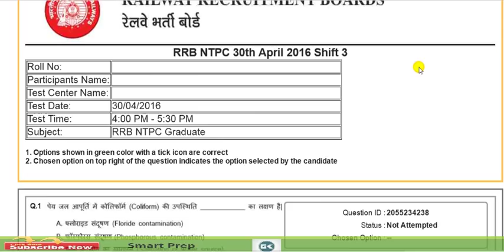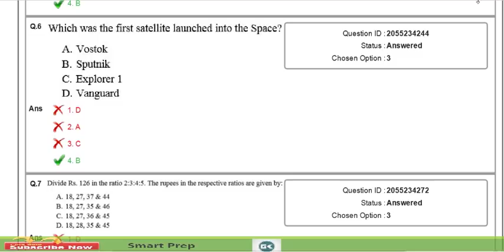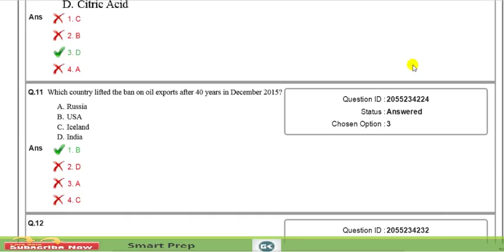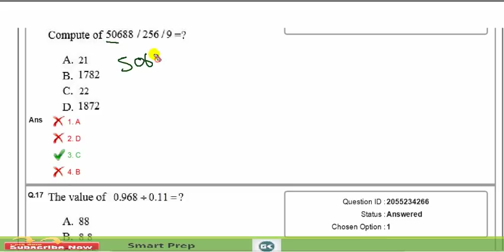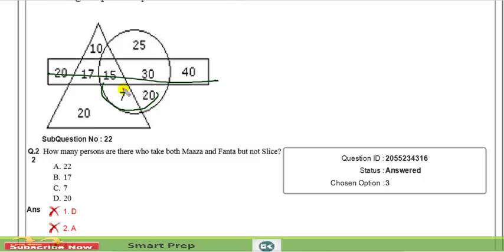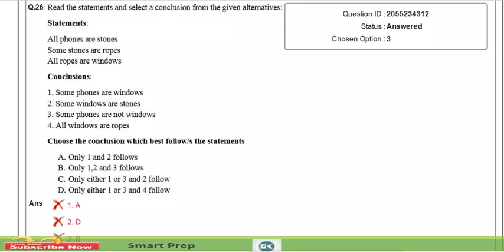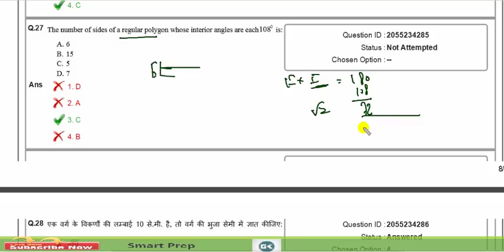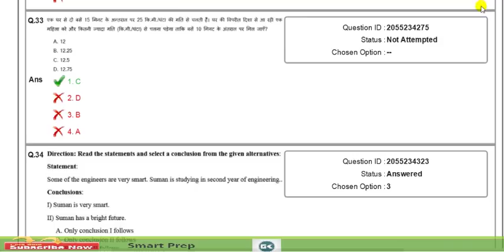RRB NTPC EXAM PAPER || LAST YEAR PAPER NTPC || PART 1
RRB NTPC EXAM PAPER || LAST YEAR PAPER NTPC ||